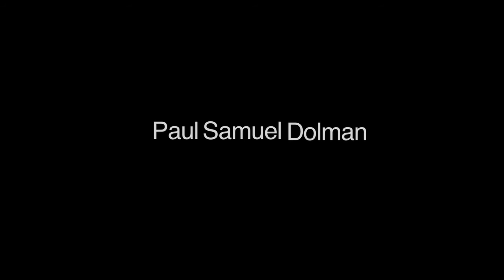On The Road with Paul Samuel Dolman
Enjoy my love letter to the Vineyard which also doubles as the promotional video for my upcoming video series... On the Road... Come with on a tour of the Vineyard and behold the beauty of this sacred place!